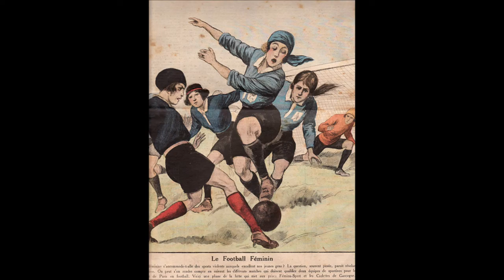On With The Game (1968 single by 'Holly')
From a 1968 single by Holly (Lynn Holland). It was played on Radio 1 in the UK for a while,although I don't think it troubled the charts.